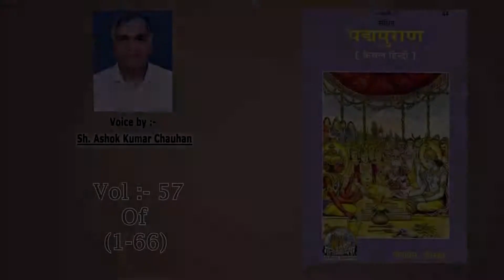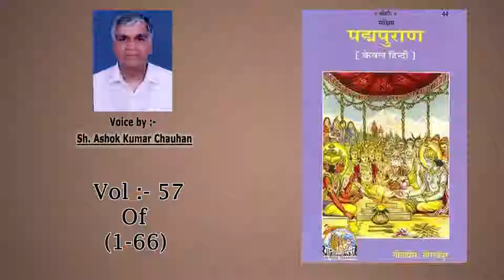Padam Puran Full Audio Word To Word From Gita Press Vol:-57 of (1-66)